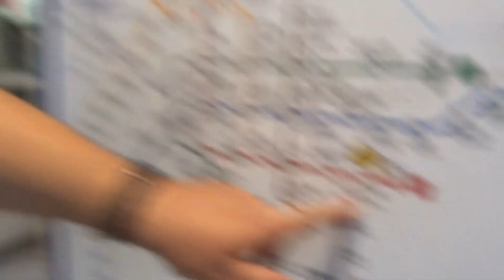En el Metro de Taipei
Ha habido cambios pero funciona la mar de bien